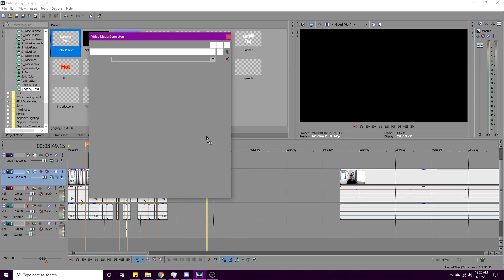Manbaby Refuses To Eat Anything But Burgers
this video do be kinda old tho